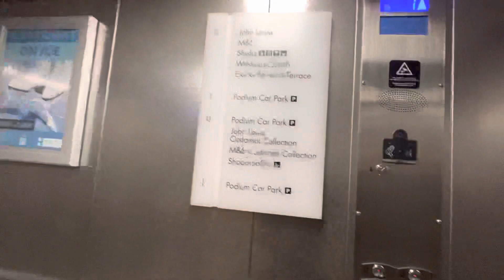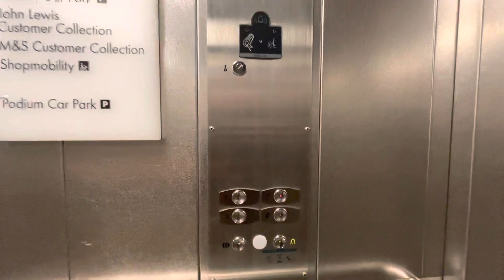(32) Customer elevator at West Quay Southampton, UK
OTIS Cargo lift with red buttons and four levels
(This video was uploaded one day after)